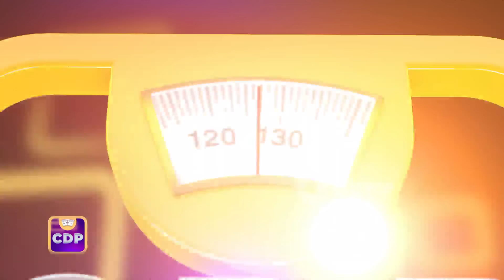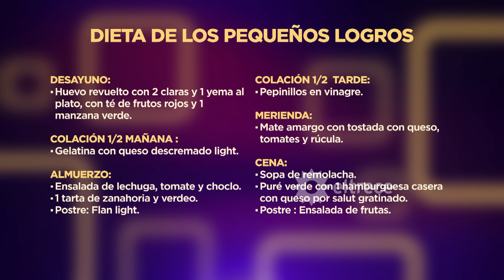CUESTIÓN DE PESO - PROGRAMA 10/09/24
Programa emitido el martes 10 de septiembre de 2024 en eltrece.